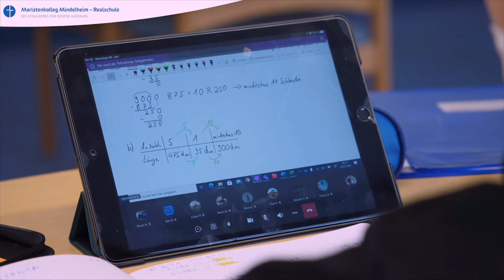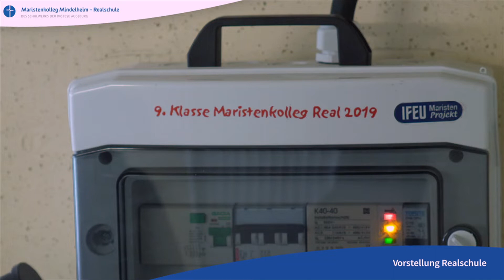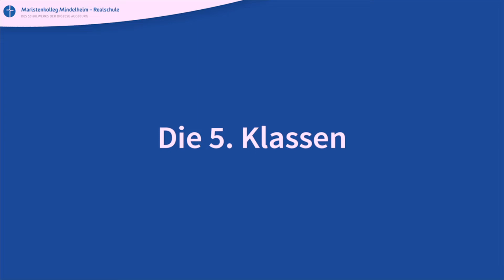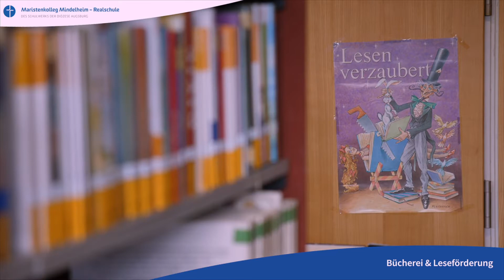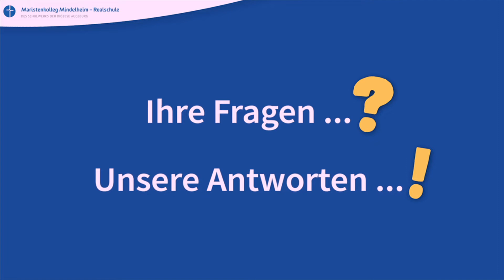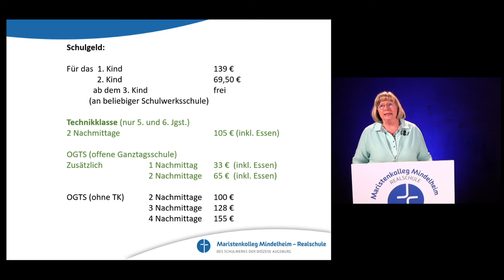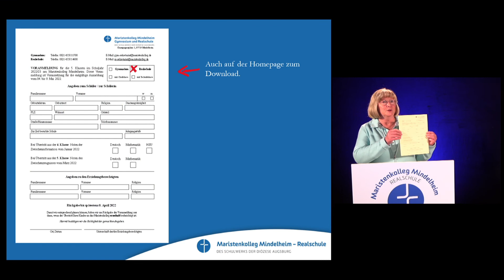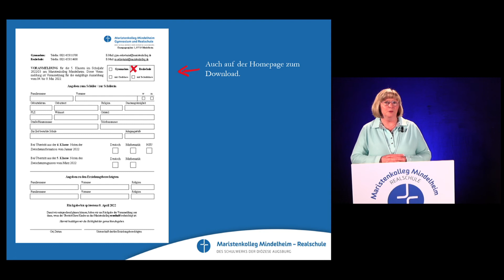Aufzeichnung Infoabend Maristenkolleg Mindelheim - Realschule